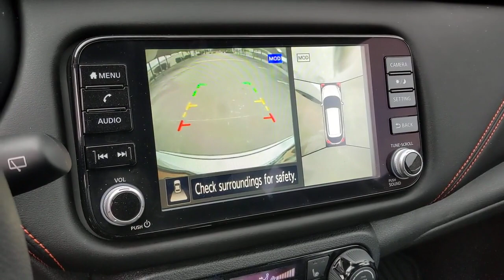2023 Nissan Kicks San Antonio, Austin, Houston, New Braunfels, Helotes, TX D30188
Aspen White Tricoat/Super Black Used 2023 Nissan Kicks SR available in San Antonio, Texas at Gunn Nissan. Servicing the Austin, Houston, New Braunfels, Helotes, TX area.

Gunn Nissan
12838 San Predro